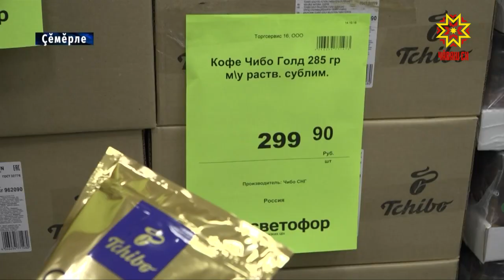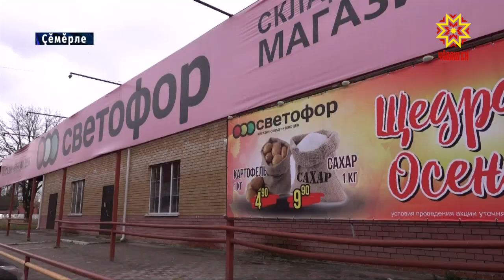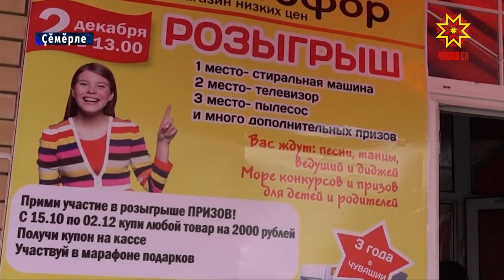«Светофор» лавккара мĕн кирлине йăлт туянма май пур.